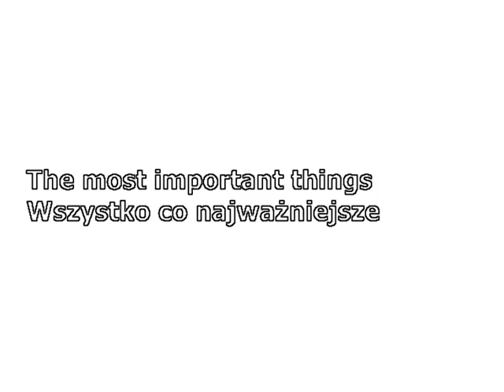Touch of art Jan Wieczorek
Malarstwo Jana WIeczorka Galeria touchofart.eu